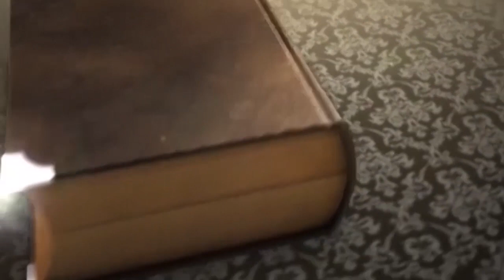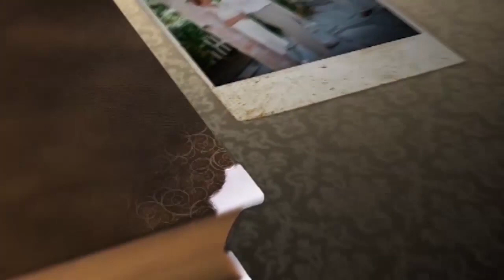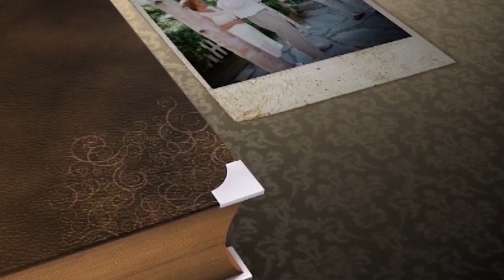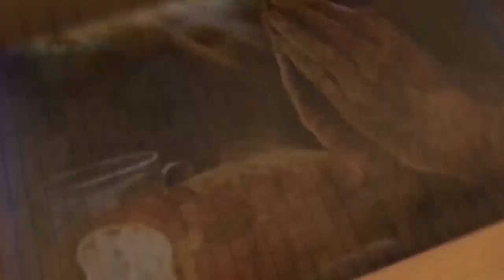Страх Господень. №1 «Твой лучший день» (509)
В этом выпуске Галина и Петр Биднюк говорят о страхе Господнем. Нам очень важно понимать этот фактор, который должен присутствовать в жизни христианина, человека, который последовал за Иисусом Христом.

Иисус благоговел перед Своим Отцом. Он знал, какая близость между Ними, Он был Его Единственным Сыном.
Пасторы раскроют, какое благословение принесет в вашу жизнь понимание того, когда вы действительно будете благоговеть перед Богом, будете с трепетом относиться к Его присутствию в вашей жизни, к Его слову, его принципам.
Господь хочет благословить каждого из нас страхом Господнем. Потому что страх Господень есть источник жизни, который отводит нас от зла. Он помогает нам проходить земную жизнь.